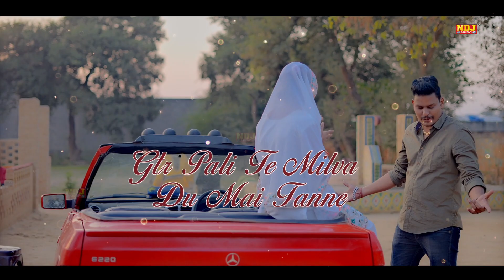Priya Soni -(Lyrical Song) Jor Pajeba : Gtr Pali | TR | Mahi | New Haryanvi Song | DJ Songs Haryanvi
Song - Jodi Pajeba Ki
Singer - TR | Mahi
Starring - Gtr Pali , Priya Soni
Writer - Narendra Sisoth
Make up -  Jagdeep Jaypal
DOP / Director - Mithu Dhukia